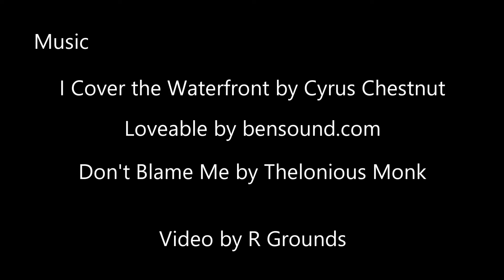Architecture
A short video exploring architecture of the Art Deco era.